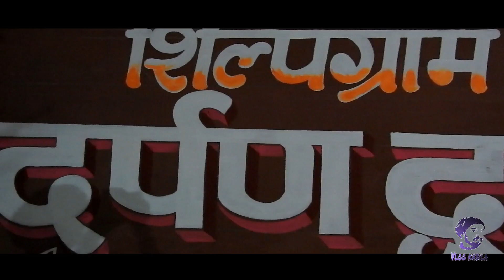SILPGRAM UDAIPUR RAJASTHAN 2019 || Best fair in udaipur || शिल्पग्राम उदयपुर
this video is about the beautiful place situated in city of lake udaipur and the place is called silpgram
this is fullfilled with regional culutral event like dance,kattak,bhartanayam,odisiy many more this the best place for hand out at the end of the year
silpgram udaipur
silpgram fair udaipur
silpgram 2019
silpgram udaipur rajasthan
silp gram of city of lake
udaipur blog